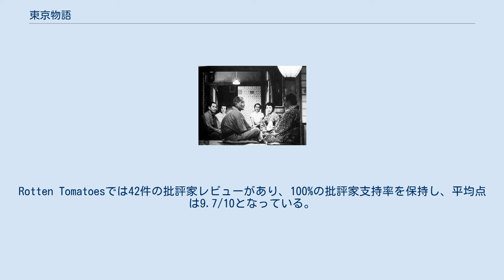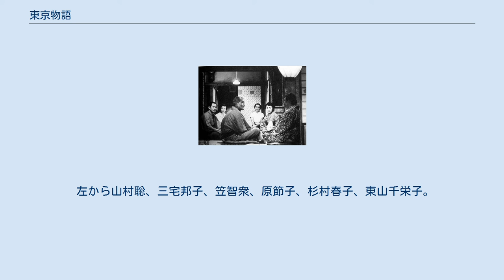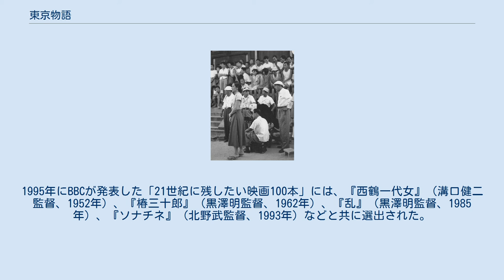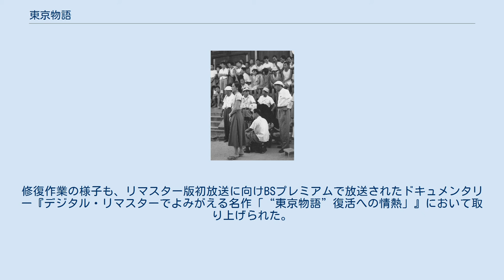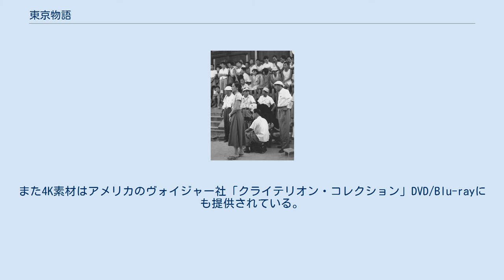東京物語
『東京物語』（とうきょうものがたり）は、1953年に公開された日本映画である。
監督は小津安二郎、主演は笠智衆と原節子。
モノクロ、スタンダード・サイズ、136分。
『晩春』（1949年）、『麦秋』（1951年）、『東京物語』（1953年）で原節子が演じたヒロインはすべて「紀子」という名前であり、この3作品をまとめて「紀子三部作」と呼ぶことがある。
昭和28年度文化庁芸術祭参加作品。
 上京した年老いた両親とその家族たちの姿を通して、家族の絆、夫婦と子供、老いと死、人間の一生、それらを冷徹な視線で描いた作品である。
戦前の小津作品、特に『戸田家の兄妹』などにすでに見出されるテーマだが、本作でより深化させられることになった。
「ロー・ポジション」を多用し、カメラを固定して人物を撮る「小津調」と形容される独自の演出技法で、家族を丁寧に描いている。
家族という共同体が年を経るとともにバラバラになっていく現実を、独特の落ち着いた雰囲気でつづっている。
 作品は国内外で高く評価されている。
Rotten Tomatoesでは42件の批評家レビューがあり、100%の批評家支持率を保持し、平均点は9.7/10となっている。
2012年に英国映画協会の映画雑誌『Sight&Sound』が発表した史上最高の映画ベストテンの映画監督が選ぶランキングでは第1位に選ばれた。
主なオマージュ作品にヴィム・ヴェンダースの『東京画』、ジュゼッペ・トルナトーレの『みんな元気』、侯孝賢の『珈琲時光』、ドーリス・デリエの『HANAMI』、山田洋次『東京家族』がある。
 尾道に暮らす周吉（笠智衆）と妻のとみ（東山千栄子）は、小学校教師をしている次女の京子に留守を頼み、東京にでかける。
ふたりは下町で小さな医院を開業している長男の幸一（山村聡）の家に泊めてもらうが、東京見物に出ようとしたところで急患が入り、結局でかけることはできない。
 その後、やはり下町で美容院を営む志げ（杉村春子）の家に移るが、志げも夫（中村伸郎）も忙しく、両親はどこにも出かかられまま二階で無為に過ごしている。
志げは、戦死した次男の妻の紀子（原節子）に一日両親の面倒を見てくれるよう頼む。
紀子はわざわざ仕事を休んでふたりを東京名所の観光に連れて行き、夜は彼女の小さなアパートで精一杯のもてなしをする。
 幸一と志げは金を出し合って両親を熱海に送り出す。
しかし志げの選んだ旅館は品のない安宿で、夜遅くまで他の客が騒いでいるため二人は眠ることができない。
翌日、二人は尾道に帰ることに決め、予定を切り上げていったん志げの家に戻る。
ところが志げは、今夜は同業者の集まりがあるのでもっと熱海でゆっくりしてきてほしかったと迷惑そうな態度を取る。
ふたりは「とうとう宿なしになってしもうた」と言いながら今夜泊まるところを思案し、狭い紀子のアパートにはとみだけが行くことにする。
紀子ととみは親しく語り合い、紀子の優しさにとみは涙をこぼす。
一方周吉は尾道で親しくしていた服部（十朱久雄）を訪ねるが、服部は家に泊めることはできないから外で飲もうと言い、やはり尾道で親しかった沼田（東野英治郎）にも声をかけて三人で酒を酌み交わす。
結局周吉はしたたかに酔い、深夜になってから沼田とともに志げの家に帰ると、ふたりとも美容室の椅子で眠り込んでしまう。
志げは夫に対して父への文句をぶちまける。
 翌日、皆に見送られて帰路の列車に乗ったふたりだったが、とみが体調を崩し、大阪で途中下車して三男の敬三（大坂志郎）の家に泊めてもらう。
回復したとみと幸一は、子供たちが優しくなかったことを嘆きながらも、自分たちの人生はいいものだったと語りあう。
 ふたりが尾道に帰ってまもなく、母が危篤だという電報が届き、三人の子供たちと紀子は尾道にかけつけるが、とみは意識を回復しないまま死んでしまう。
とみの葬儀が終わった後、三人は紀子を残してさっさと帰って行ってしまい、京子は憤慨するが、紀子は義兄姉をかばい、若い京子を静かに諭す。
 紀子が東京に帰る日、周吉は紀子の優しさに感謝を表し、早く再婚して幸せになってくれと伝えて、妻の形見の時計を渡す。
紀子は声をあげて泣く。
 翌朝、がらんとした部屋で一人、周吉は静かな尾道の海を眺めるのだった。
 左から山村聡、三宅邦...